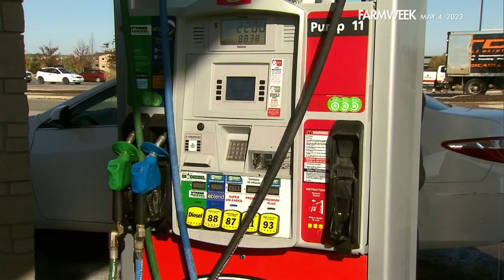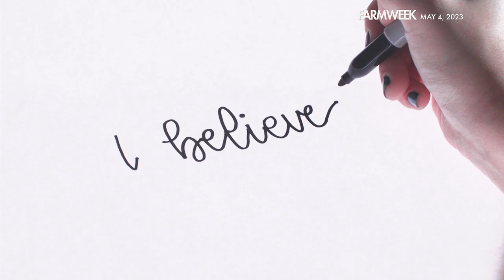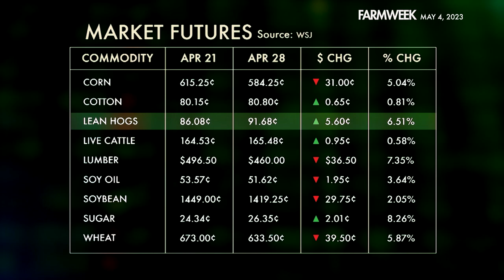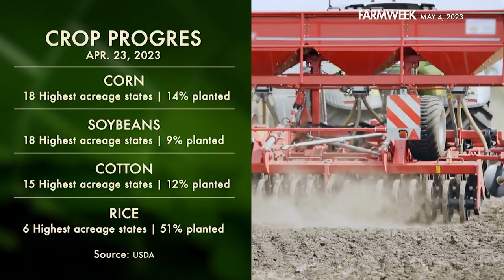Farmweek | May 4, 2023 | Full Show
IN THIS WEEK’S EPISODE: The EPA chief faces some tough questions from Congress. Plus, Farm Bill prep continues -- three members of the Senate Ag Committee take the show on the road! In Southern Gardening, our new segment host Eddie Smith says you can have a taste of Italy in your herb container garden. And in our feature, oyster farmers clean up, literally!